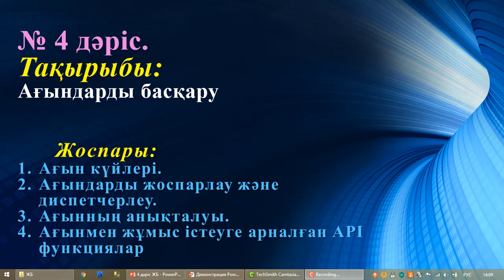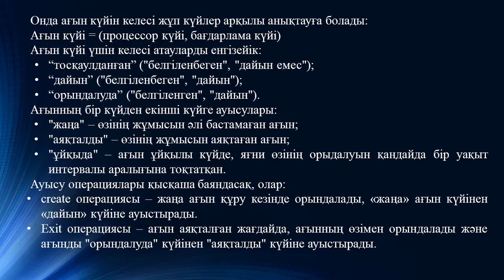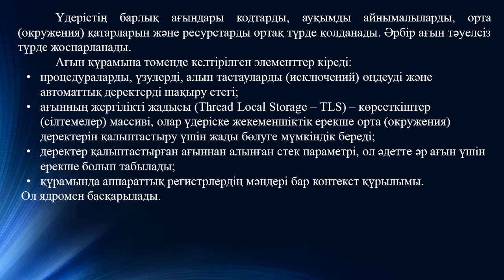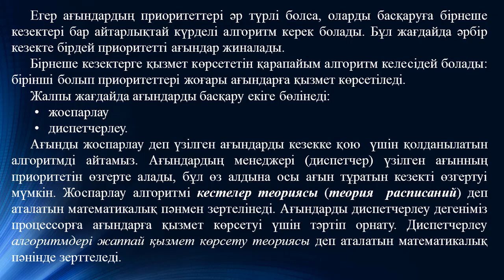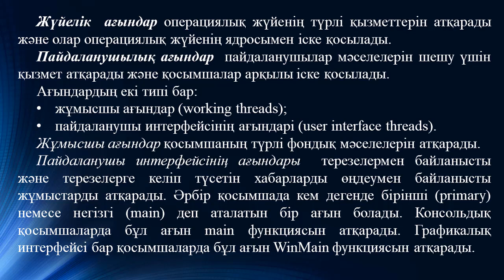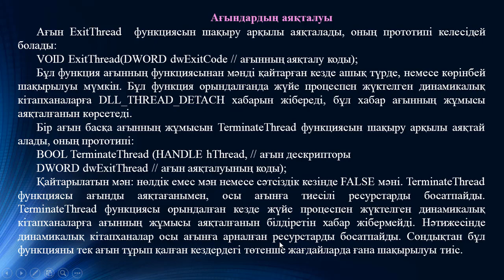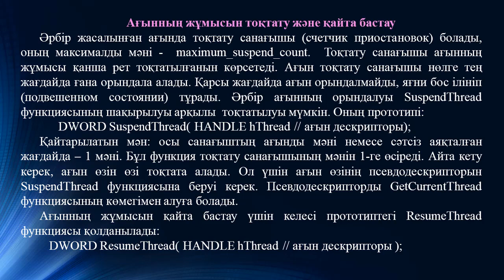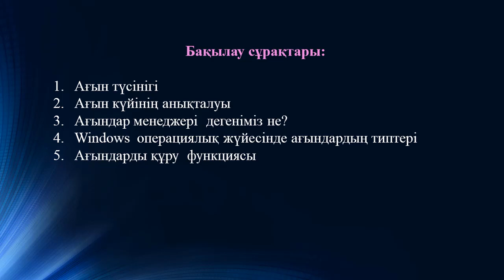Ермагамбетов Т.К. Жүйелік бағдарламалау 4 дәріс Ағындарды басқару